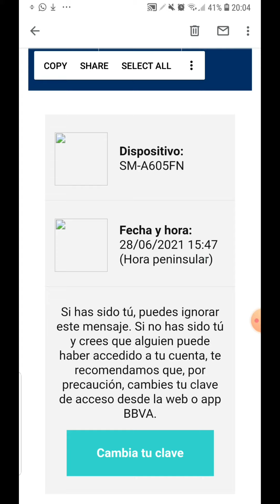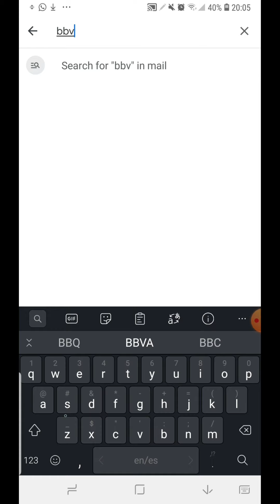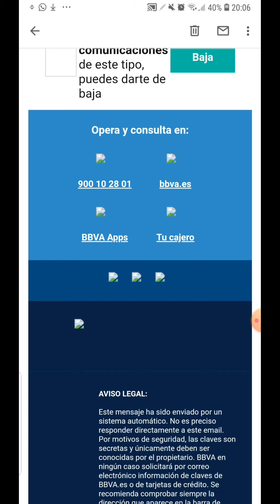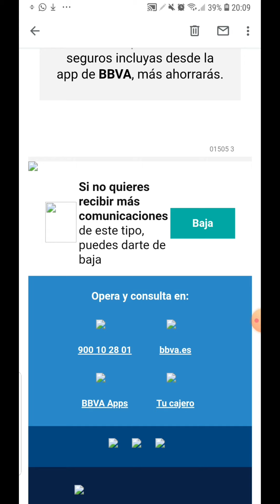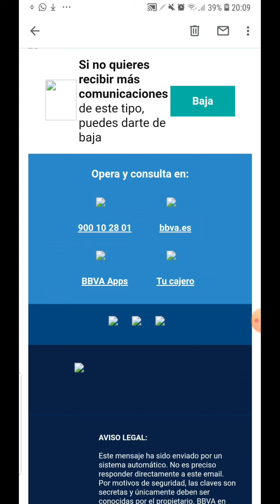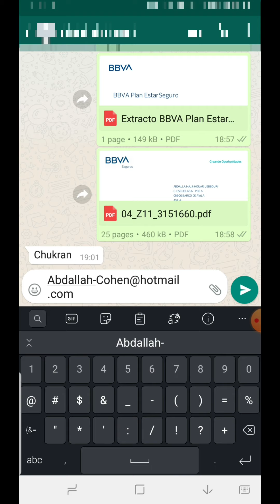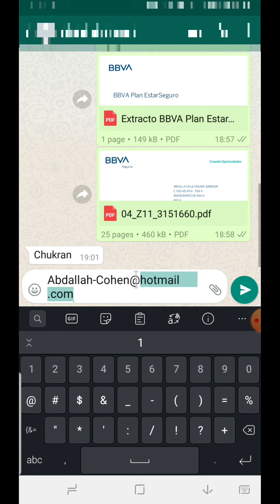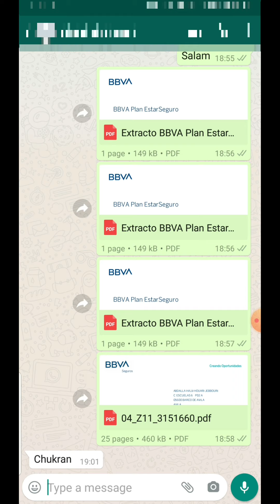مغربي باسبانيا بنفس اسمي العائلي اخطأ له البنك في حرف فكانت ستكون كارثة 😄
تجارة_عملات_رقمية
كريبتو
بيتكوين
دودجكوين
عملات رقمية
بايننس
دورة كريبتو
تعلم الكريبتو
تعليم تجارة العملات الرقمية بالعربية
توصيات
استشارات
تحليل
مؤشرات
ربح المال من الانترنت
ربح المال من التداول بالكريبتو
فوريكس
بايبال
ايتورو
مشكلة
حل
عربية
مصر
المغرب
الجزائر
الامارات
السعودية
البحرين
قطر
الاردن
سوريا
اليمن
شيتكوين

Crypto free courses in Arabic
Arabic Crypto
Crypto Recommendations
Crypto Premium
Professor MalikOnion